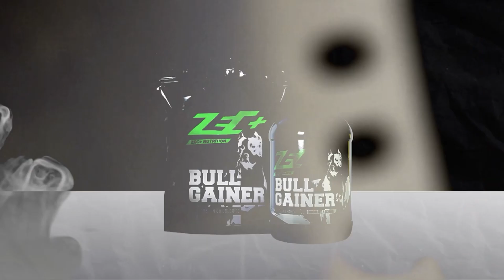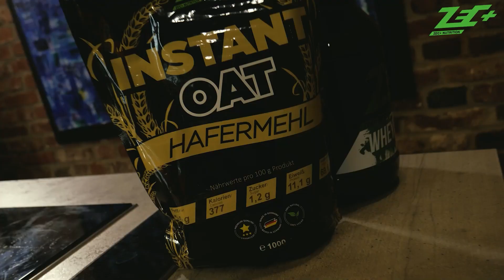Vegane Köfte á la Sharo | einfach zum nachmachen! | Fress dich Fit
Veganer aufgepasst! Sharo zeigt euch in der heutigen Folge von Fress dich Fit, wie man Vegane Köfte zubereitet. Viel Spaß beim Video!

PS: nicht hungrig anschauen ;)

3 EL Zec+ Instant Oats
5 EL Kidney Bohnen
1 Zwiebel
1 Knoblauchzehe
1 EL Koriander
Gewürzmischung aus Salz, Pfeffer, Kumin, Zimt jeweils 1 EL